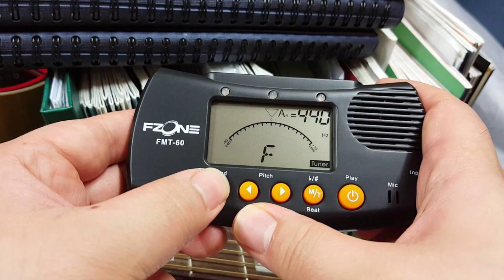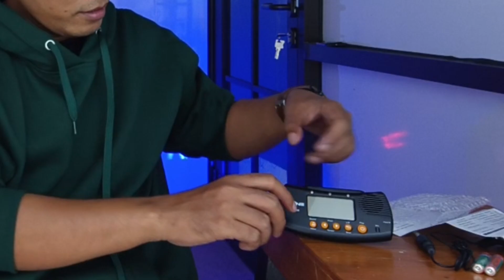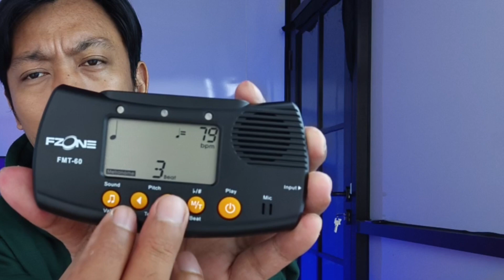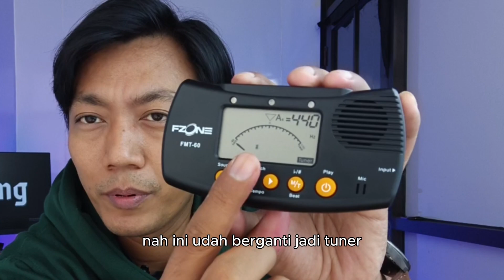REVIEW FZONE FMT60 TUNER & METRONOME DALAM 1 ALAT. SANGAT BERGUNA BUAT BELAJAR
dua fungsi dalam 1 alat. metronome & tuner